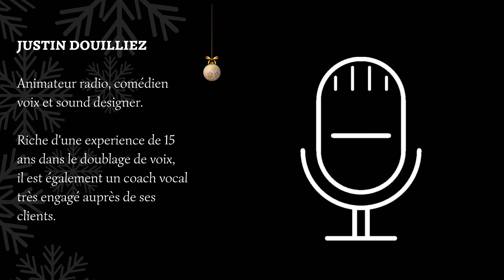LE CALENDRIER DE L'AVENT POUR PLUS DE JOIE DE L'APRES !JOUR 1 avec Justin Douilliez !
Retrouvez une vidéo surprise par jour sur Instagram et FB